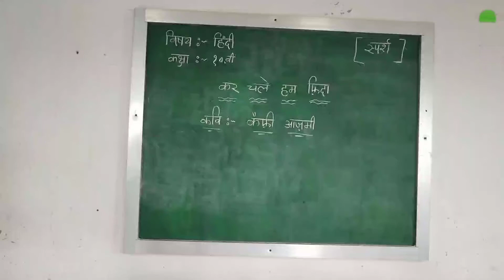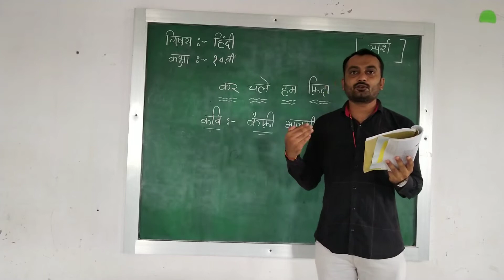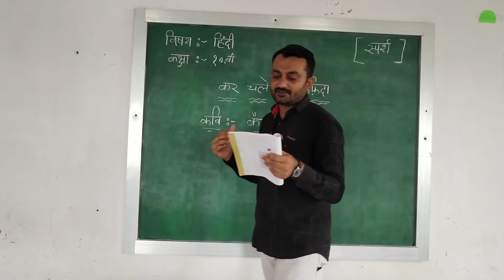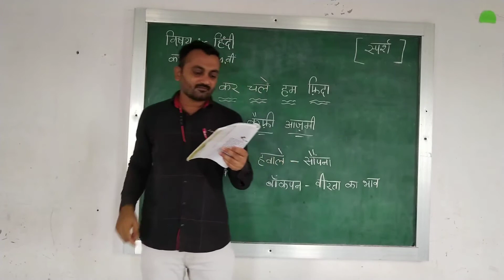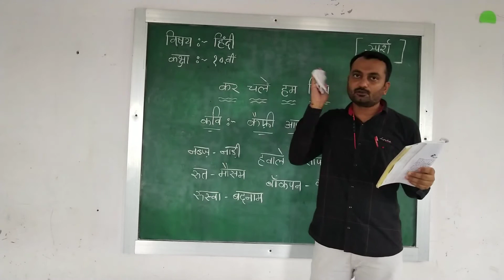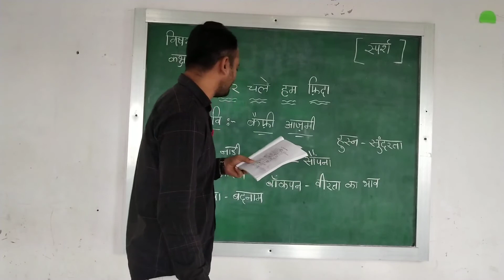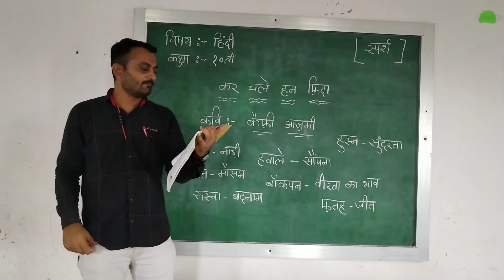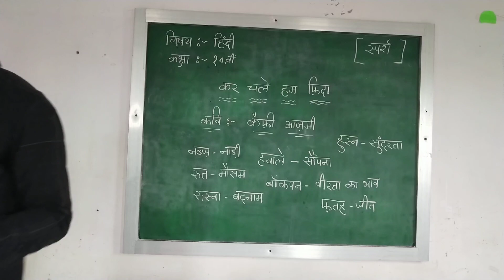Std-10th. Sub-Hindi. Ch- कर चले हम फ़िदा।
DIGVIJAY SIR